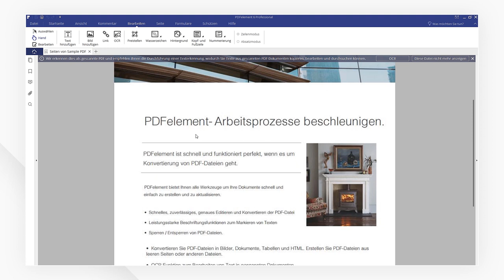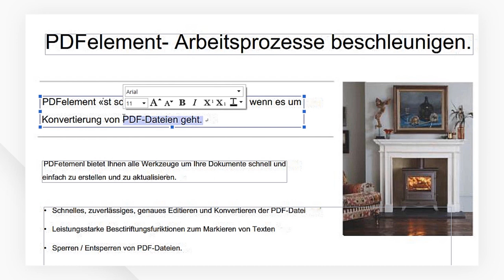Ein gescanntes PDF unter Windows mit PDFelement bearbeiten